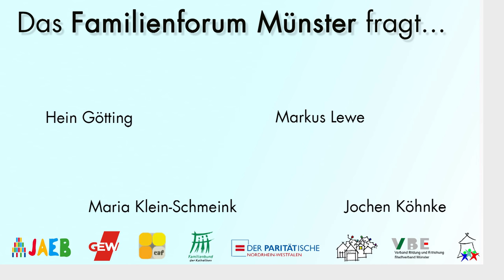Das Familienforum Münster fragt... Jochen Köhnke, SPD (OB-Wahl 2015)